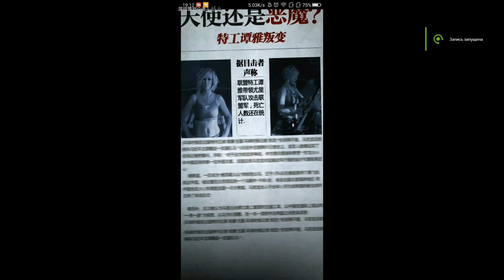Red Alert Online Gameplay video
Gameplay of a Tencent mobile game.

Геймплей новой китайской игры по RA2.
Оригинал по ссылке выше.

Вступайте в нашу группу ВКонтакте, чтобы продолжить следить за судьбой проекта и быть в курсе прочих новостей из мира С&C